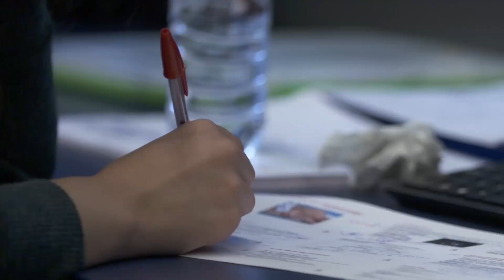RCSI Results Day - Virtual Results Day for RCSI medicine students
More than 300 medicine students received their results at a virtual Results Day celebration on Wednesday, 22 April.

Share your good wishes with the RCSI Class of 2020 using the hashtag RCSIResultsDay.